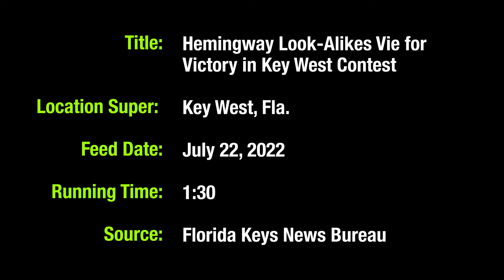Ernest Hemingway Impersonators Battle For Key West Crown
About 135 men who resemble Ernest Hemingway have converged on Key West to compete in the annual Hemingway Look-Alike Contest.